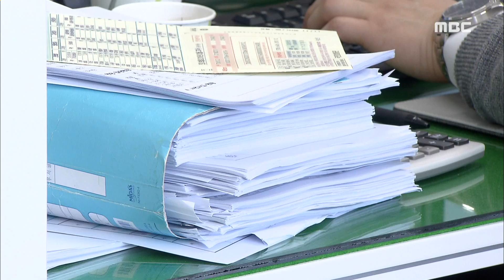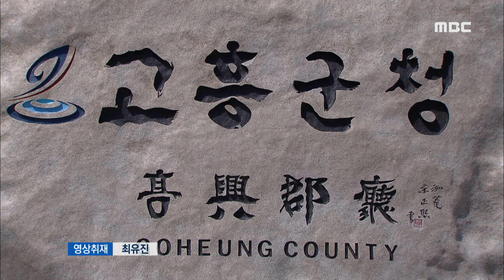고흥군 조직개편.. 어떻게 하나?-R (180328수/뉴스데스크)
국 신설을 골자로 한 고흥군 조직개편안에 대해
군의회가 두번째 심의 유보 결정을 내렸습니다.
전국적인 추세나 취지에는 공감하지만
시기적으로 임기 말에 밀어붙일 사안은
아니라는게 반대하는 측의 입장입니다.

◀ＶＣＲ▶
고흥군의회가
행정기구 설치 조례안의 심의를
또다시 유보했습니다.

지난 임시회에 이어 두번째로,
해당 상임위에서는 찬반 토론보다는
입법예고를 거치지 않은 절차상의 문제가
강하게 지적됐습니다.

이에 따라
고흥군이 입법예고를 거쳐 재상정하거나
의회가 임시회를 다시 소집해 재심의에 나서야
해당 안건은 처리될 수 있습니다.

지방선거를 앞두고
고흥군의회의 고민이 커지는 이유입니다.

하지만 임기말 인사에 대한 반대 여론은
여전히 완강합니다.

필요성에는 공감하지만 시기적으로 부적절하다,
오히려 무리한 추진은
불필요한 의혹만 키운다는게
공무원 노조측 입장입니다.

◀ＩＮＴ▶유병석 고흥군공무원노조 비대위원장
(임기말 3개월을 남겨놓고 이번 조직개편으로 인해서 과장자리, 승진자리가 2개가 더 생긴다고 한다면, 임기말 보은, 특정인(을 위한) 인사가 아니냐는 그런 의구심이 드는 것이고...)

고흥군은 그러나,
입법예고 절차는 경우에 따라 생략할 수 있다며
사안의 시급성과 필요성을 강조합니다.

더구나 최근 지방자치법의 개정으로
군 단위 자치단체도 국 설치가 가능한데다
인구 2만 7천여 명의 구례군도
이미 이같은 조직개편을 마쳤고,
전국적으로 23개 자치단체가
입법예고한 상태라고 말합니다.

12년 군정을 이끌어온 박 군수가
레임덕 없이 군정을 마무리할 수 있는
유종의 미가 필요하다는 점도
이 사안이 중요한 이유 중 하나라는 얘깁니다.

민선 6기에서 7기로 넘어가는 과도기에
화합과 발전의 큰 틀은 유지하면서
잡음을 줄이고 현안을 해결할 수 있는 묘안이
그 어느 때보다 절실한 시점입니다.

◀ＥＮＤ▶